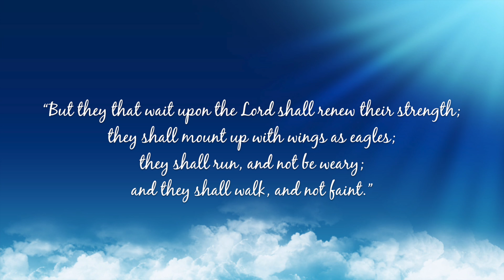Endlich, endlich wird mein Joch (Bach) Thomas Quasthoff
"Endlich, endlich wird mein Joch"
 from Ich will den Kreuzstab gerne tragen, BWV 56

Thomas Quasthoff, baritone
Berliner Barock Solisten
Rainer Kussmaul, violin and direction
Albrecht Mayer, oboe

Cantata 56:
1.     Ich will den Kreuzstab gerne tragen (aria)
2.     Mein Wandel auf der Welt (recitative)
3.     Endlich wird mein Joch (aria)
4.     Ich stehe fertig und bereit (recitative)
5.     Komm, o Tod, du Schlafes Bruder (chorale)

The author of the text is Christoph Birkmann. The cantata depicts the life of a Christian as a voluntary journey that must be made from this life on earth, through death, into the next. This aria expresses the joy of being united with the Savior, and the text here is based on Isaiah 40:31:  “But they that wait upon the Lord shall renew their strength; they shall mount up with wings as eagles; they shall run, and not be weary; and they shall walk, and not faint.” (KJV)

Wieder von mir weichen müssen.
Da krieg ich in dem Herren Kraft,
Da hab ich Adlers Eigenschaft,
Da fahr ich auf von dieser Erden
Und laufe sonder matt zu werden.
O gescheh es heute noch!

Finally, finally my yoke
must fall away from me.
Then will I fight with the Lord's strength,
then I will have an eagle's power,
then I will journey from this earth
and run without becoming fatigued.
O let it happen today!

CD available fromavailable from Deutsche Grammophon: